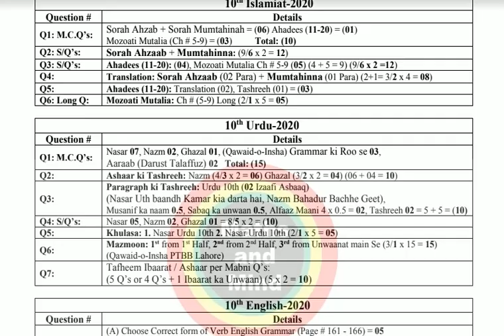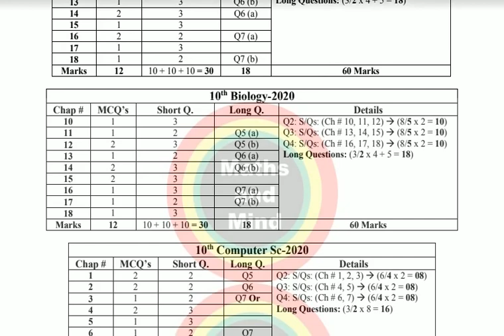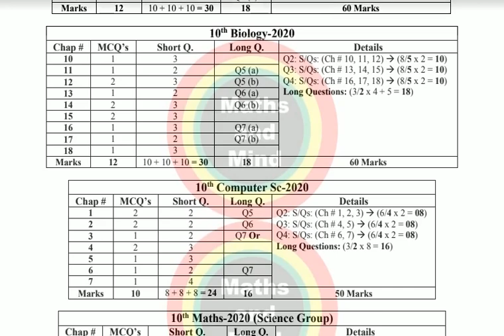10th Class All Classes Pairing Scheme, Phy, Chem, Math, Bio,I.St, Urdu,S.St, Computer -MathsandMind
10th Class All Classes Pairing Scheme, Phy, Chem, Math, Bio,I.St, Urdu,S.St, Computer -MathsandMind